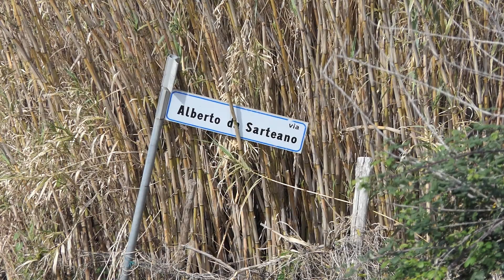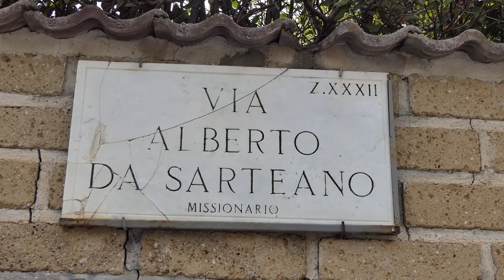Acilia, via Da Sarteano chiusa da sei mesi per un muro pericolante - Canale 10